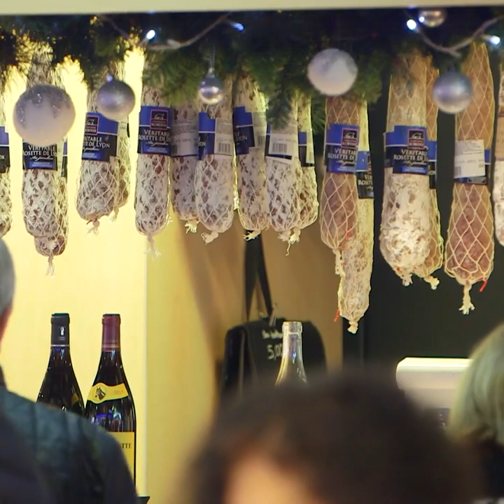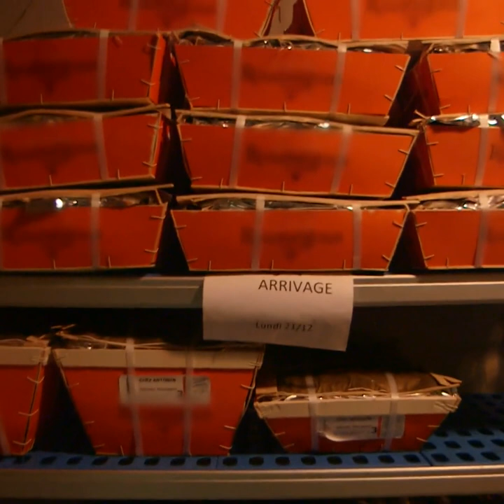C'est le roi des crustacés de la halle de Lyon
26ème Noël et toujours aussi passionné !